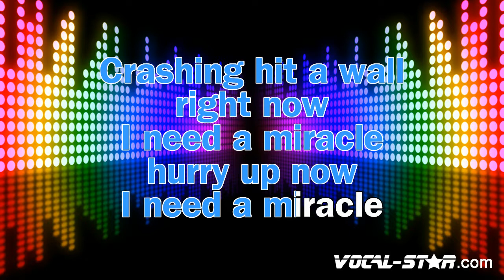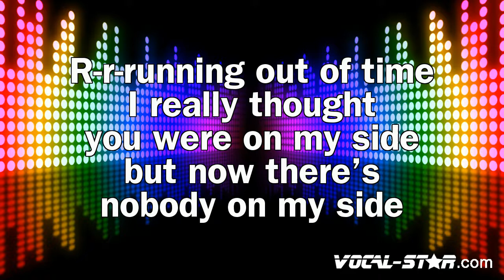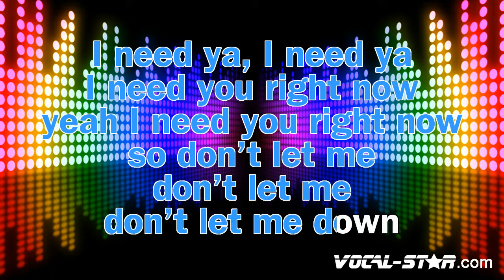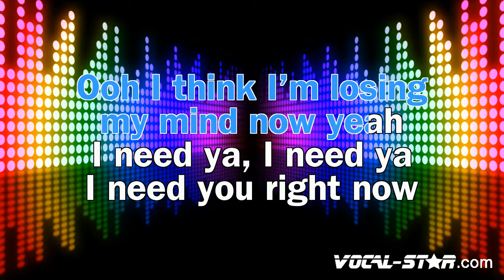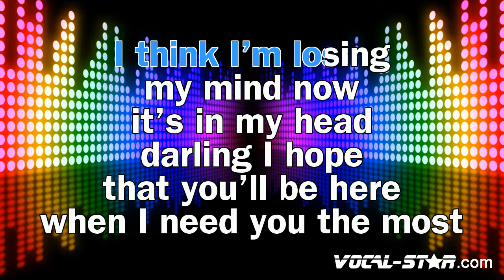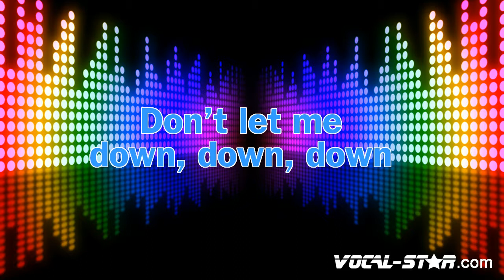Chainsmokers feat. Daya - Don't Let Me Down (Karaoke Version) with Lyrics HD Vocal-Star Karaoke